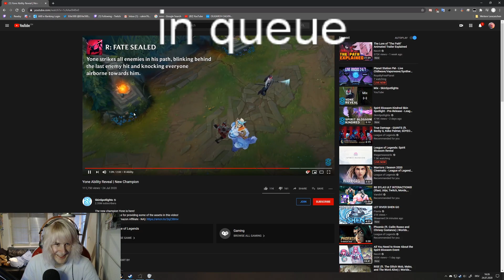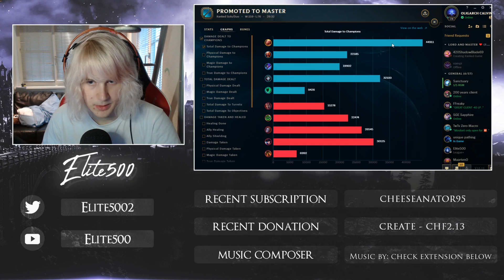Elite500 | YONE REACTION! + 1V9 BLOOD LORD DOMINATION!!!